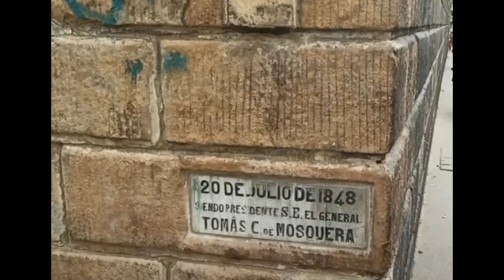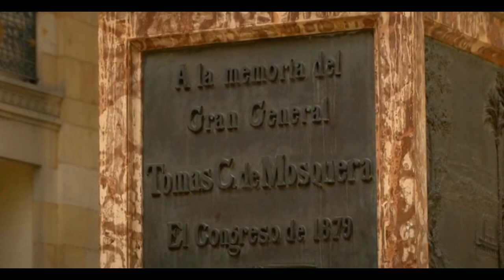*Recorrido por el Capitolio Nacional🎶sede del congreso de la republica de Colombia🎶 MUSICA🎶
Musicalizacion
Janji-heroes-tonight-feat-johnning
itro-Tobu-cloud9
one-more-time-ofshane
disfigure-blank
electro-light-Symbolism
elektronomia-sky-high
todas las canciones son NCS-RELEASE
Los murales pintados están pintados en los techos del capitolio Nacional